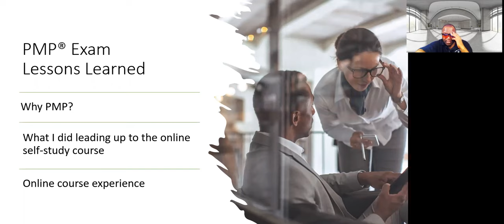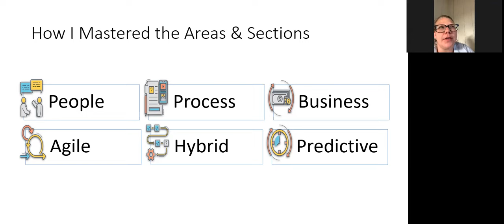PMP Exam Boss April 💪 (Exam Retrospective)